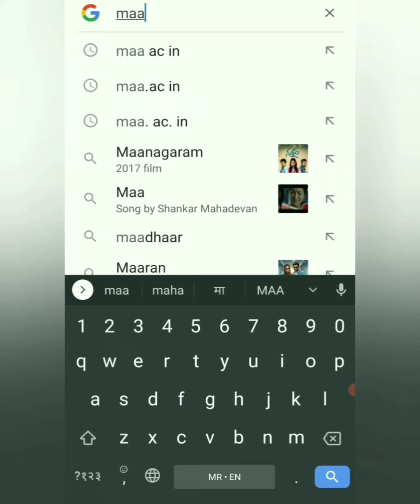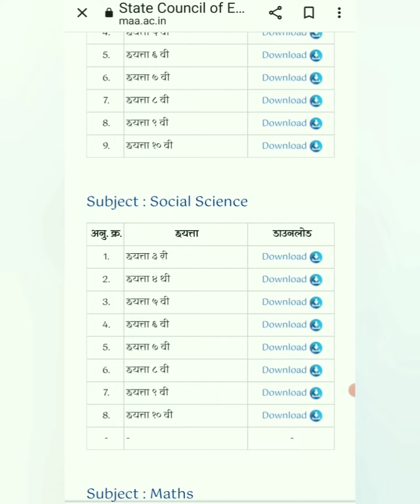How to download Bridge course pdf /सेतु अभ्यास क्रम/.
Video from ROSHAN A H